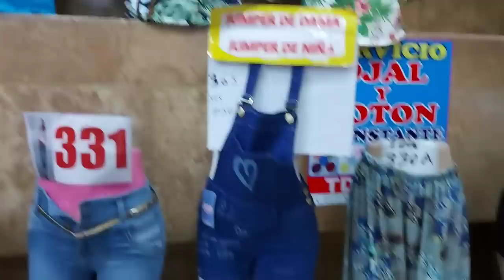la galería con los JEANS MAS ECONÓMICOS en gamarra 😱